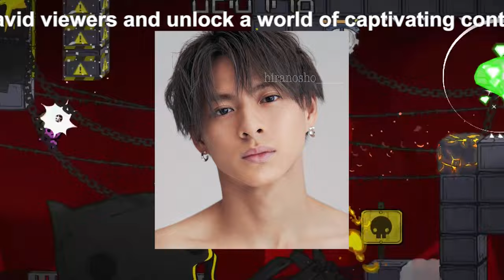【平野紫耀】平野紫耀、香港滞在中の「ルイ・ヴィトン」メンズ・ファッションショーに期待と歓喜